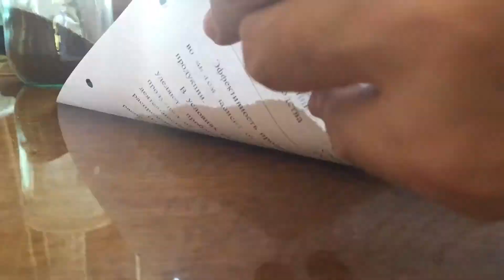Балластировка пути на макете.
Дешевый способ изготовления балласта для путевого материала. Крупный речной песок просеиваем через сито, чтобы иметь однородную фракцию, далее присыпает пути и проливаем раствором клея ПВА с водой.